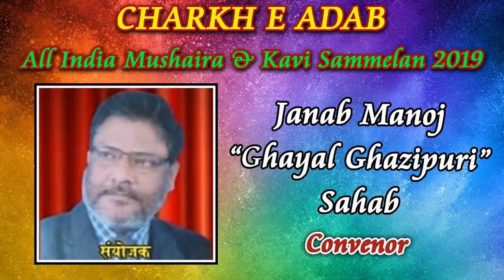IBRAHIM ASHQ एक क़तरा ए दरिया है तो दरिया हो जा, Charkh E Adab Mushaira & Kavi Sammelan 2019